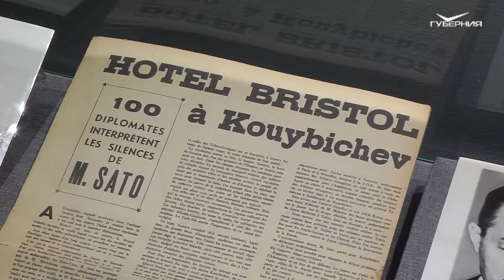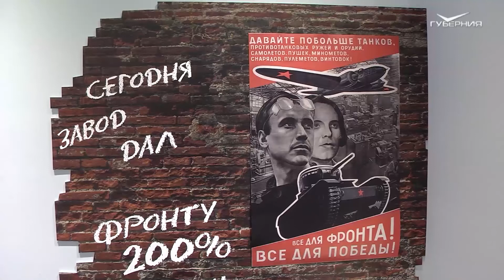Только подлинники: в губдуме открылся музей, посвящённый Победе в ВОВ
По словам председателя Самарской губернской думы Геннадия Котельникова, сейчас все активнее пытаются переписать историю Второй мировой. Уменьшить роль нашей страны в войне, принизить и сделать ее незаметной. Именно поэтому в Конституцию и предлагаются поправки, закрепляющие статус России как державы-победителя. В музее губернской думы каждый подлинник - это история людей и предприятий, судьба каждого человека и всего народа.